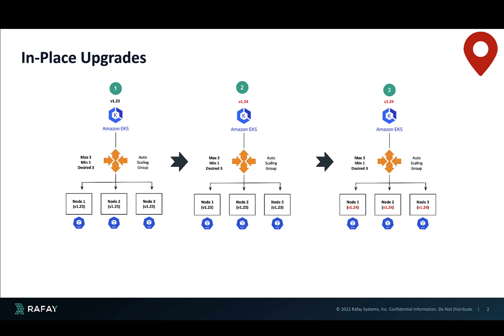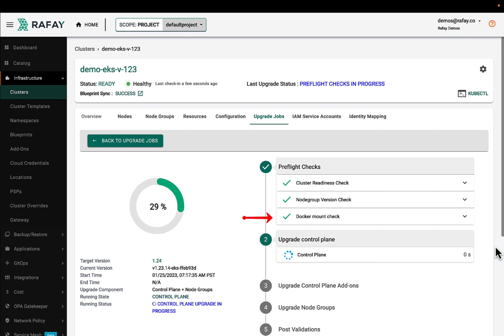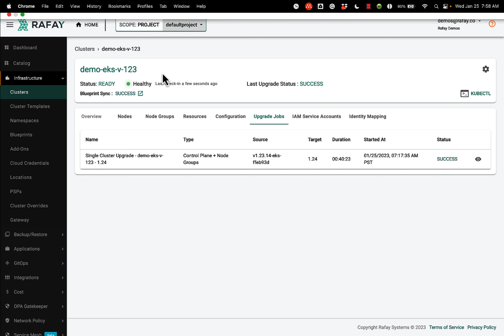In-Place upgrade of Amazon EKS Clusters to v1.24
Perform an in-place upgrade of Amazon EKS clusters from v1.23 to v1.24. With v1.24, Docker will be removed and replaced by containerd. Rafay will automatically detect and block k8s upgrades if there are applications that are dependent on Docker.